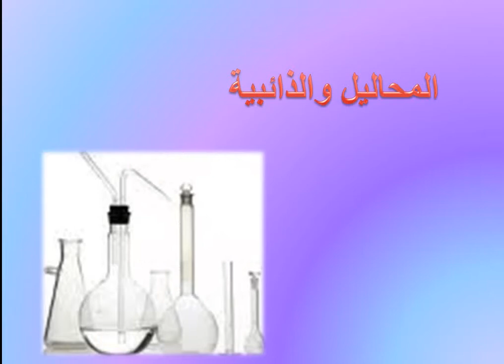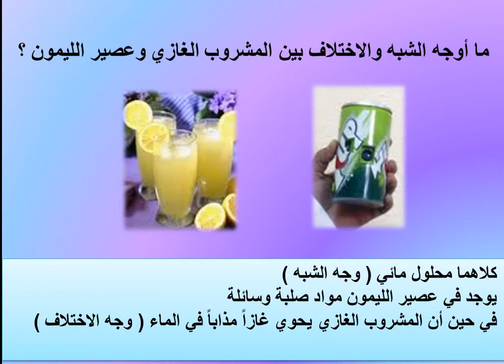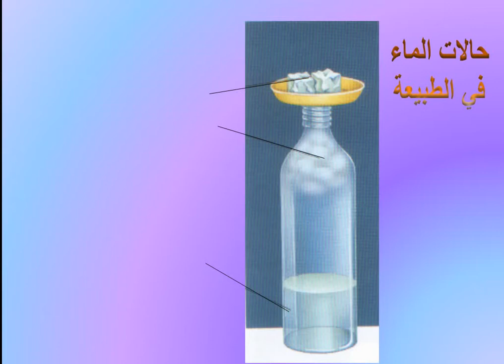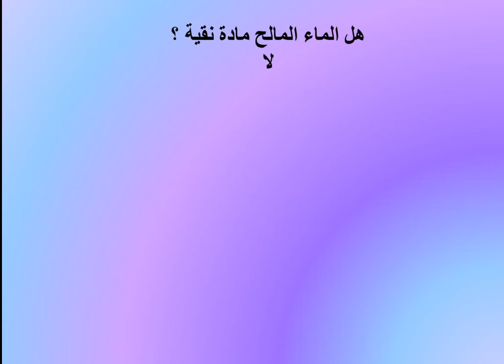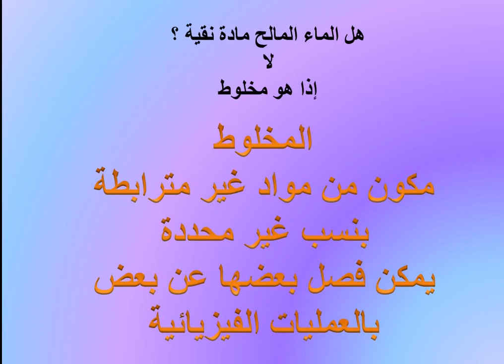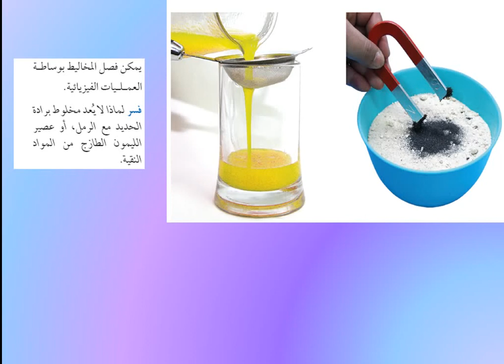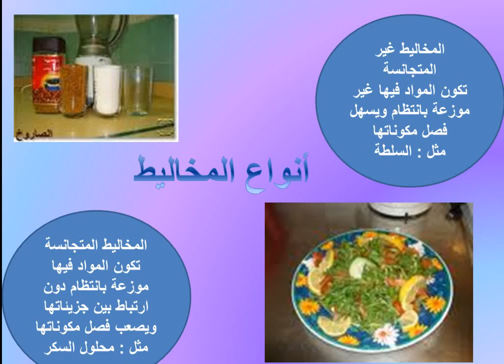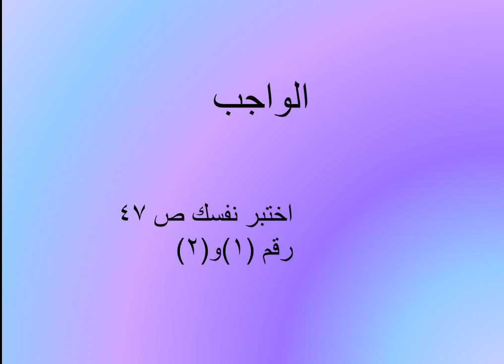الصف الثاني المتوسط المنارات المحاليل والذائبية